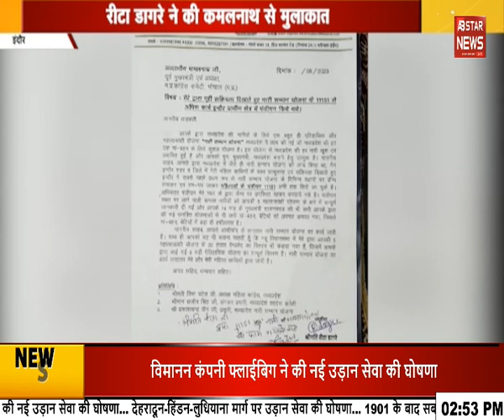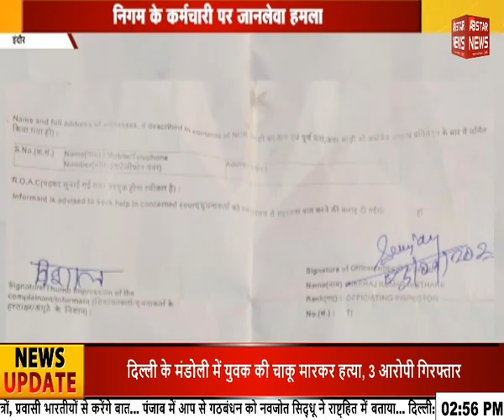देशभर में Krishna Janamashtami की धूम | up news | AB STAR NEWS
About ABStarNews

krishna
krishna janamashtami
krishna janamashtami celebration
krishna janamashtami news
ab star news
news
international news in hindi
news headlines in hindi
national news in hindi
today headlines in hindi
news update in hindi
today breaking news in hindi
up news
todays news in hindi
current breaking news in hindi